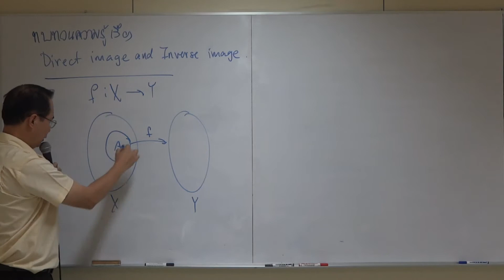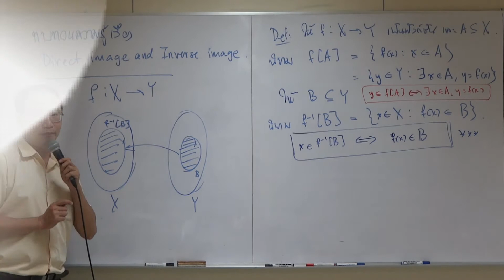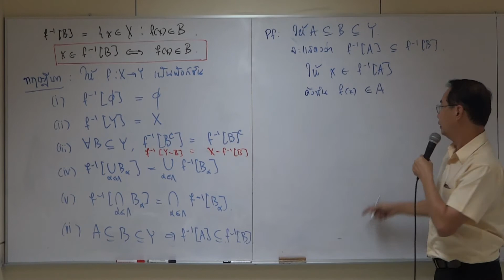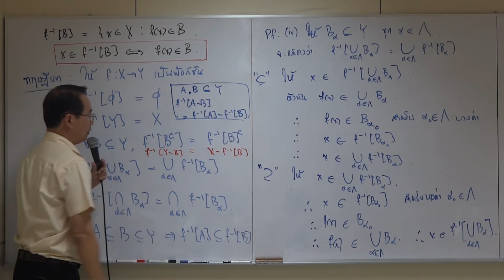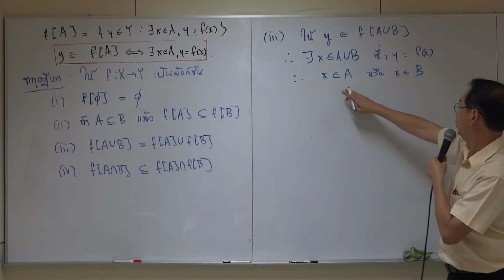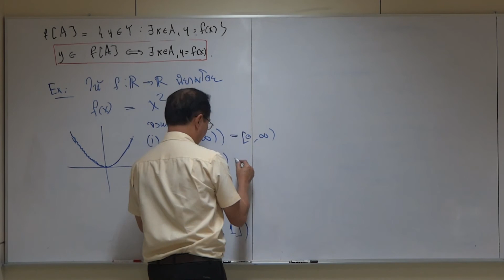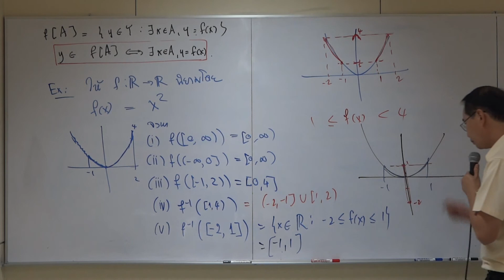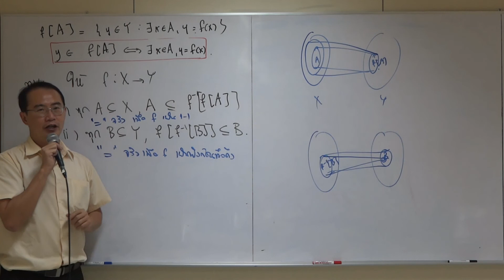Direct image and inverse image